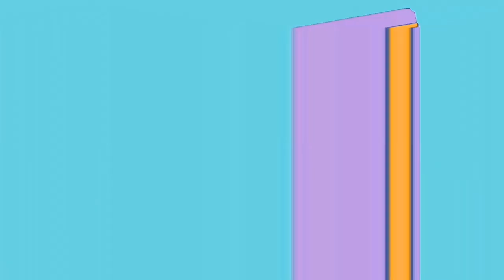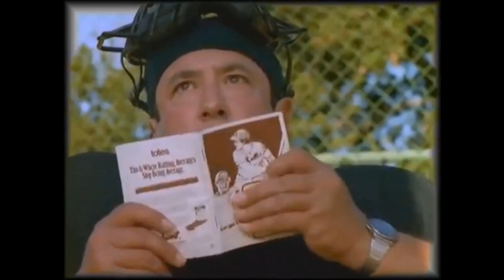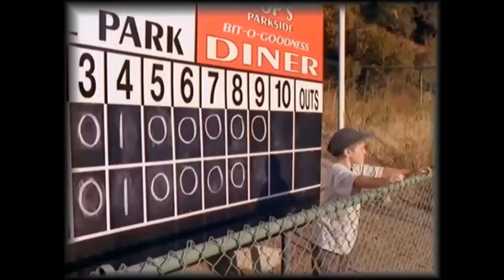NTV Cuts: "Baby Huey's Great Easter Adventure" (1999)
'Tis the season for chocolate bunnies, pastel colors, eggs, and a... gigantic fuzzy baby duck?! Happy Easter, everybody!